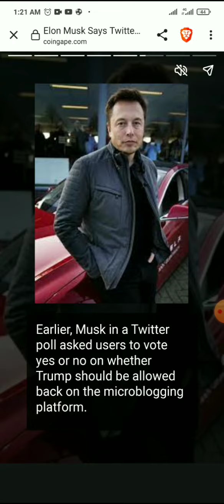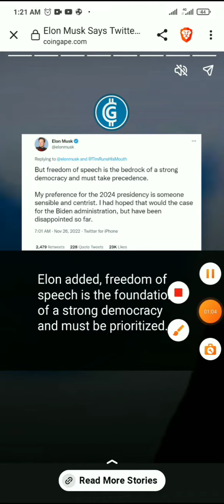Elon Musk Picks His Candidate For The Next US Election